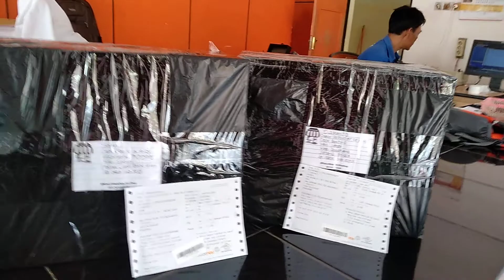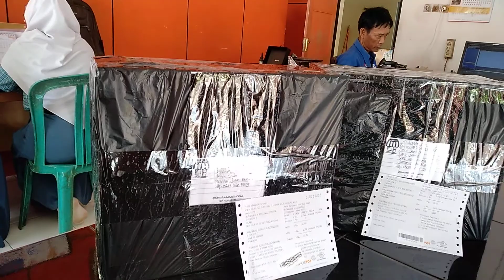Jual Kasur Mobil di Subang Jawa Barat Hubungi WA 085740494848